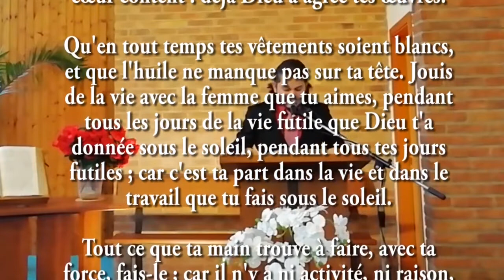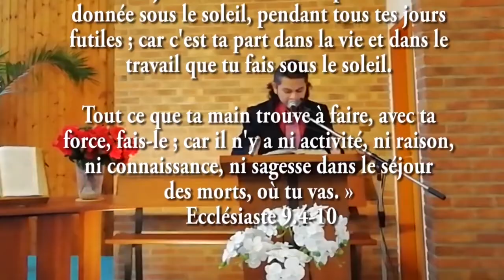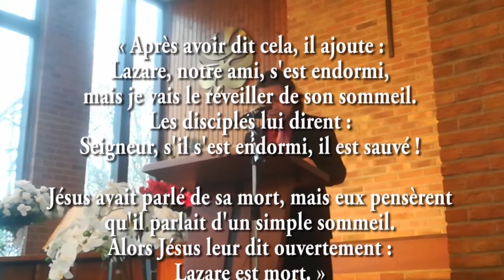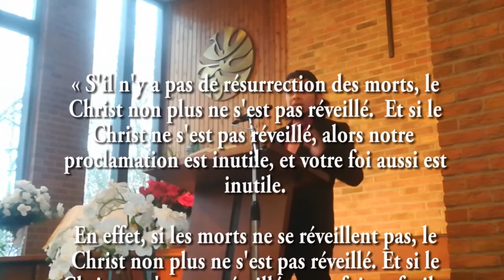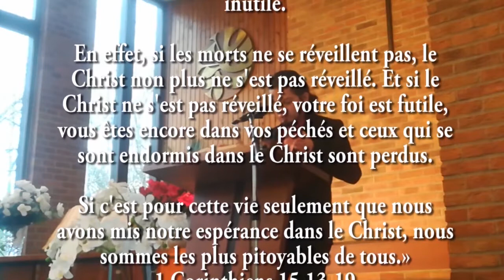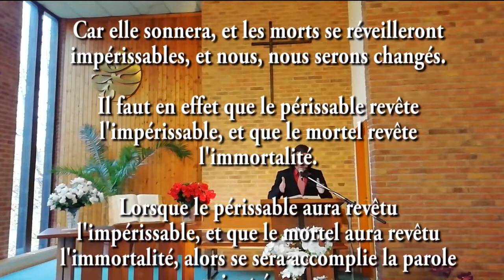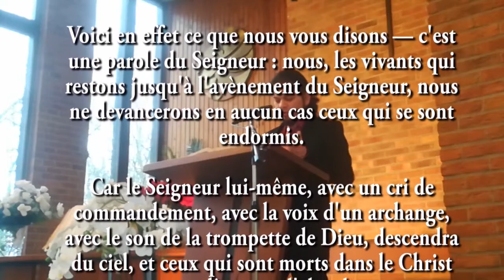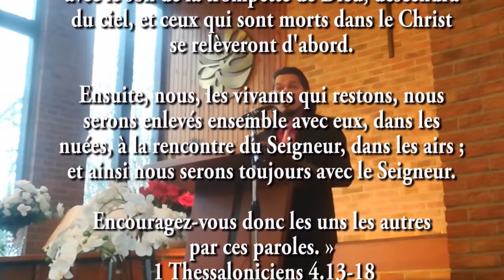La nécessité du retour de Christ